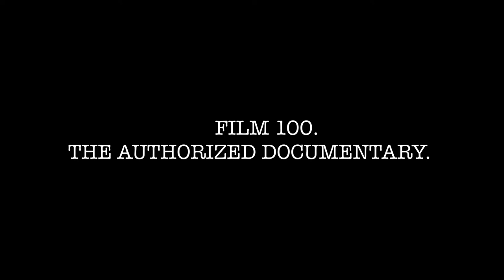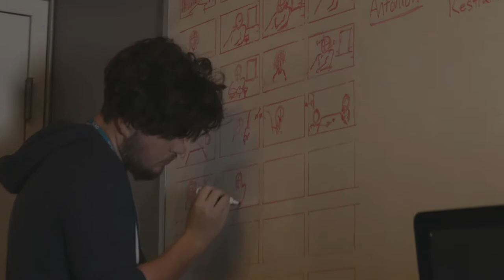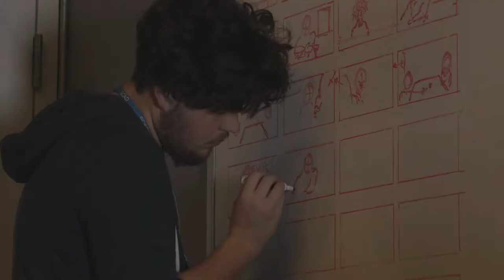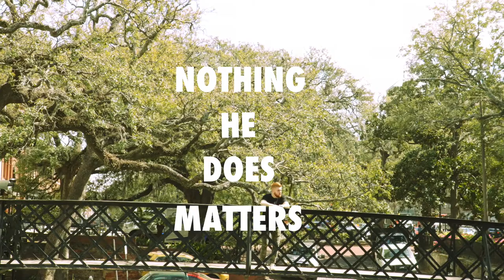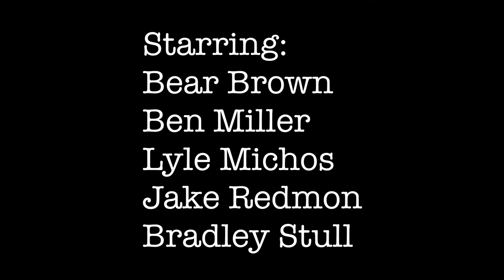Film 100. The Authorised Documentary.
Film 100. The Authorised Documentary is the final project for the intro class to Film.